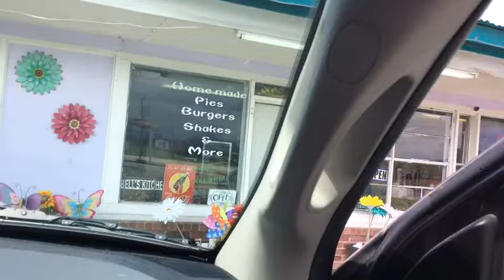Pt2. VLOG: ON the ROAD: Burgers, Talimena Drive, Muskogee, and HOPE for YOU!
This is more content and video I got from the weekend...behind the scenes.  I hope it all encourages you.